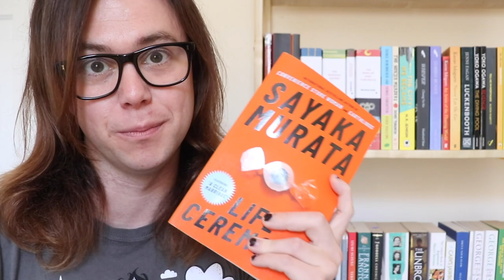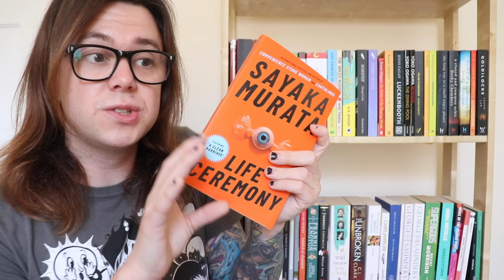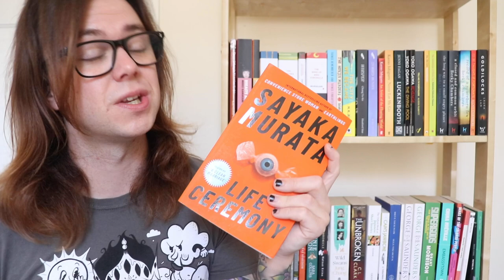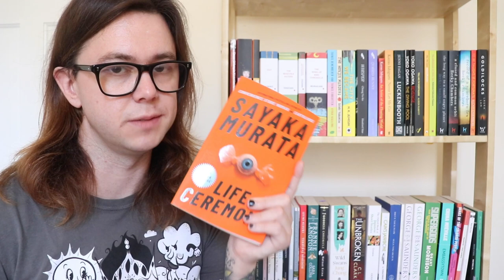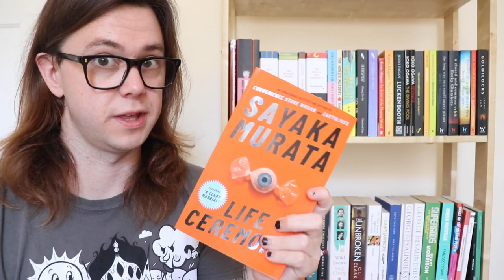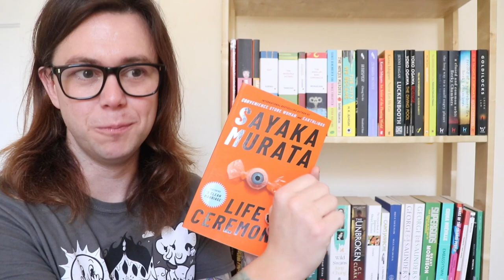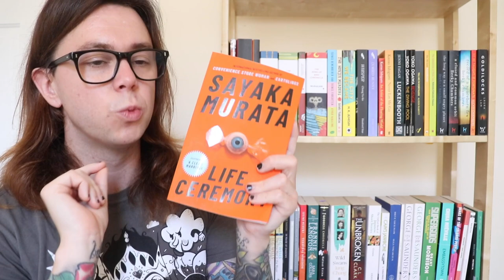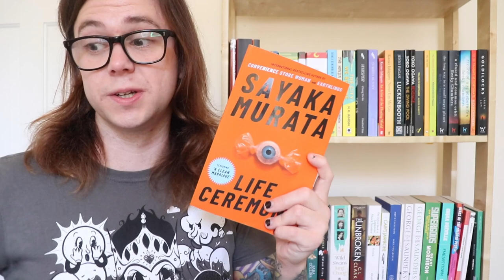Life Ceremony by Sayaka Murata BOOK REVIEW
Translated from the Japanese by Ginny Tapley Takemori, Life Ceremony is a collection of twisted and dark short stories by subversive Japanese author Sayaka Murata.